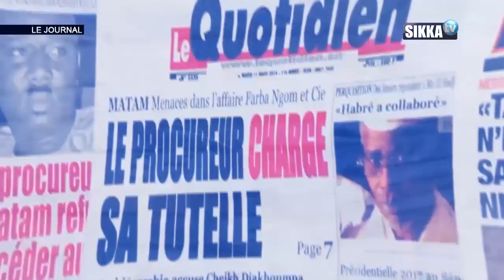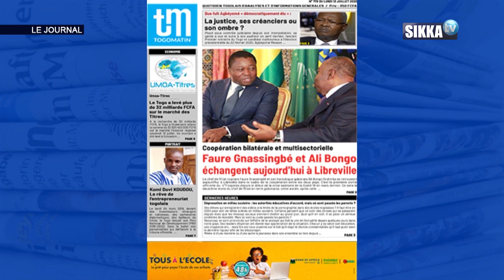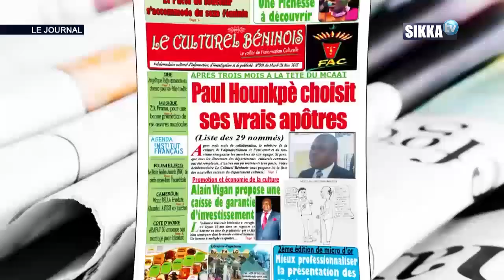JT SIKKA 12H DU 13 07 2020